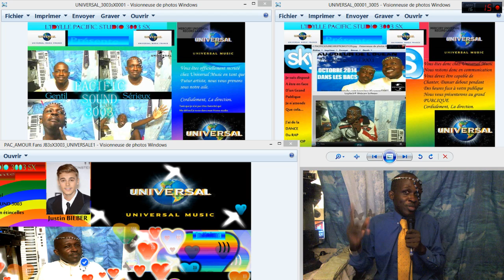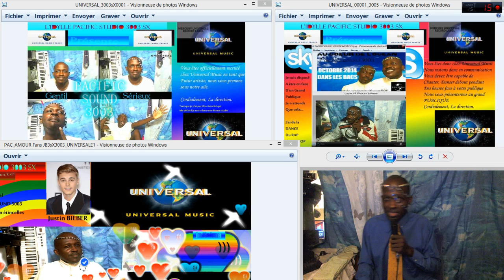Tu as Enfin Signé à UNIVERSAL avec le Sourire